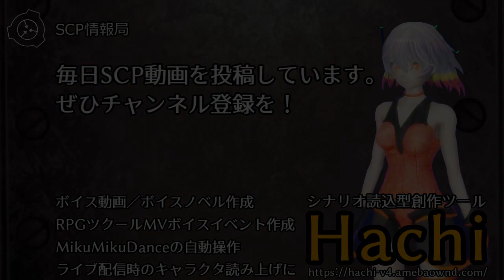【怪異0092】SCP-1093 - ランプマン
オブジェクトクラス: Safe